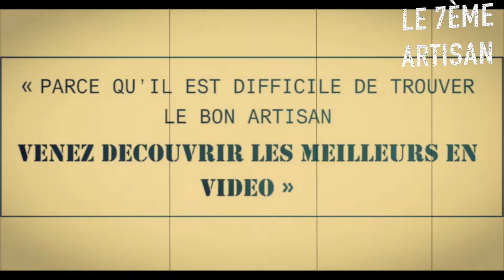Teaser sorties vidéos : "David Gilabert Peinture" et "Boudenne et Pedoussaut"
En attendant de boucler les fins de chantier et les prises de vues. Voici les premières images de 2 superbes entreprises : "David Gilabert Peinture" et "Boudenne et Pedoussaut". Le 7eme Artisan ce sont des vidéos chantier pour mettre en avant des métiers trop peu connus et reconnus.

✅ un concept unique en France qui fait ses preuves :
- Je suis un ancien du BTP qui possède les connaissances techniques pour mettre en avant votre savoir faire.
- Je réalise des vidéos de chantiers.
- J'interviewe mes artisans.

✅ Chaque présentation d'artisan est une chance pour lui de :
- Gagner du business.
- Recruter plus facilement.
- Présenter de nouvelles techniques.
- Presenter son quotidien a son entourage.

✅ En chiffre, ce que cela représente ?
Une vidéo c'est :
- 2 chantiers de signés.
- 1 recrutement facilité.
- Des enfants fiers de voir le travail de leurs parents.
- La création de nouvelles vocations auprès des jeunes.

✅ Sur cette chaîne nous aborderons :
- La mise en avant d'artisans grâce aux interviews.
- La présentation de chantiers.
- La présentation de produit du BTP.
- Le quotidien dans le BTP.

Que ce soit pour de la rénovation, des travaux, de la construction ou du bricolage, le 7ème Artisan est un ancien du BTP qui met ses connaissances en vidéo au service de la filière.

C'est aussi grâce au soutien de grands groupes que je peux apporter de la visibilité à mes artisans.
Tout ceci permet à mes artisans et à moi même de gagner en visibilité.